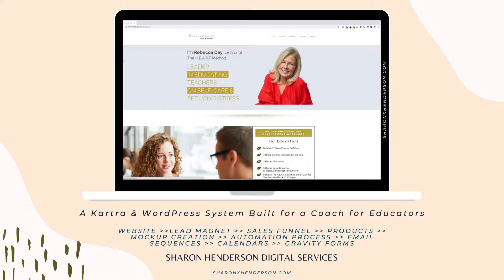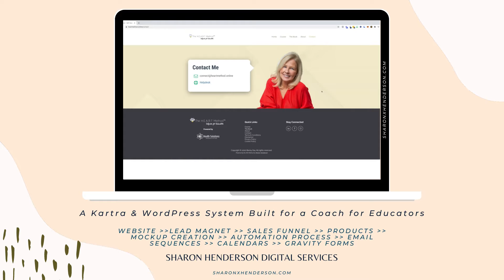An ROI Method Digital System for a Coach for Educators built with Kartra and WordPress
I will show you how to unleash the full potential of digital strategy and automation in all aspects of your Coaching or Consulting business.

ABOUT SHARON HENDERSON

I'm a Digital Strategist, WordPress, Kartra & Automation Specialist and I work with Coaches & Consultants to grow & scale their businesses by developing & implementing strategically-designed, high-converting websites, seamlessly integrated with a single, cohesive system to streamline & automate all aspects of their business.  My mission is to remove tech overwhelm, reduce tech expenditure & free up valuable time.

🏘️MORE PLACES YOU CAN FIND ME: 🏘️